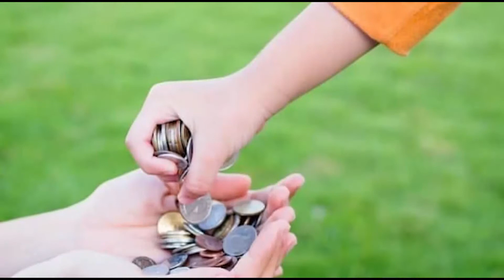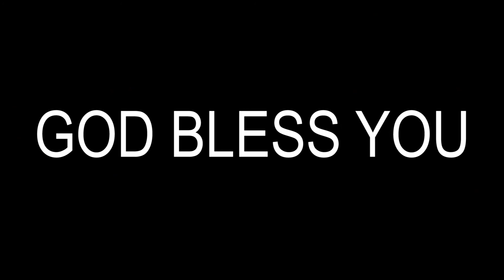AUGUST PROMISE 01 08 2020 கொள்ளையடிக்கிற மாதம் MONTH OF SPOIL PASTOR ISAAC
CHURCH ADDRESS:
PR.S.ISAAC RATHINARAJ,

SUNDAY LIVE SERVICE TIME:
YOUTUBE & FACEBOOK: [ 08:00am to 10:30am]

BANK ACCOUNT DETAILS:

BANK NAME : KARUR VYSYA BANK,
A/C NAME     : S.ISAAC RATHINARAJ,
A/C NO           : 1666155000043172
BRANCH        :  THIRUPALAI, MADURAI -14.
IFSC                 : KVBL0001666

A/C NAME    : REJOICE ASSEMBLY TRUST,
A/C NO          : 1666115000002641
IFSC                : KVBL0001666